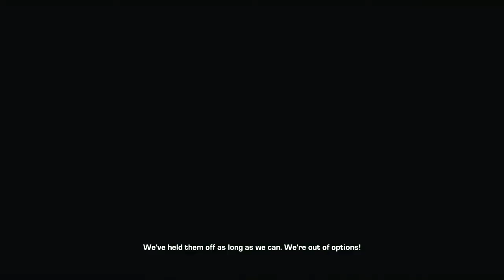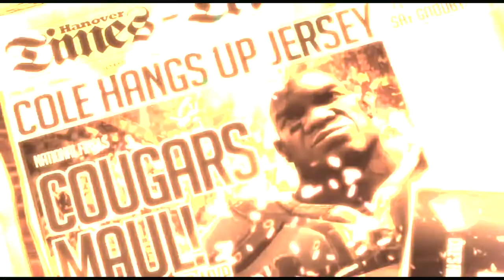Gears of War 3 - Part 01: The end of the original trilogy in "chainsaw-ed" 4K 60FPS.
No Commentary. Pre-recorded unedited and uncut playthrough on Xbox Series X.